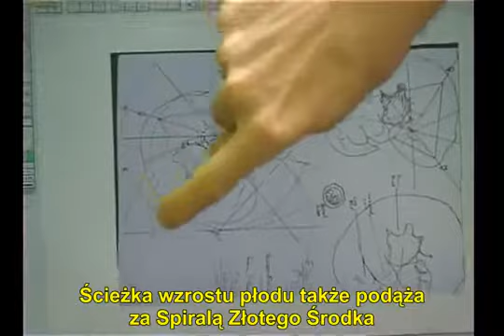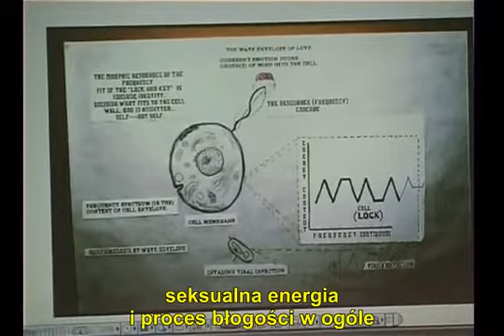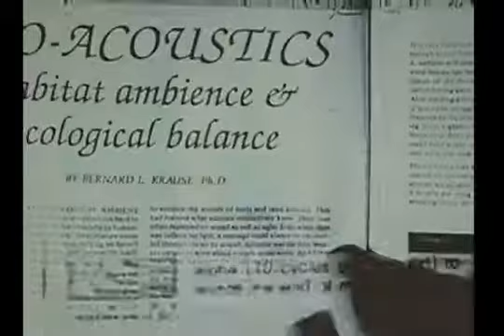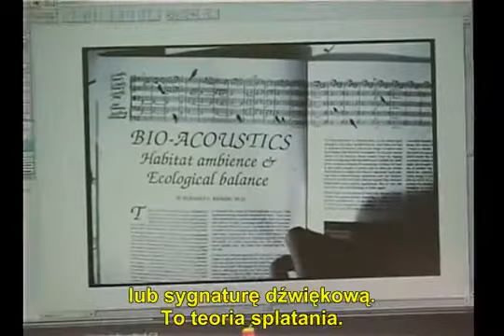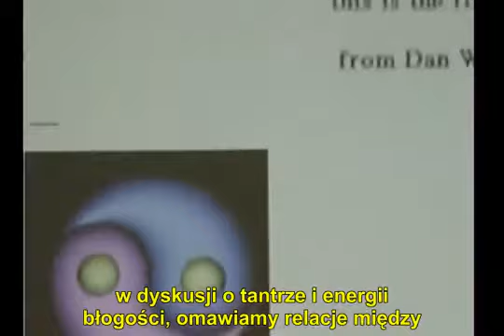Dan Winter Eggx Files 11 13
Dan Winter